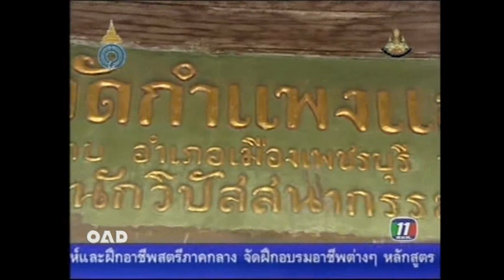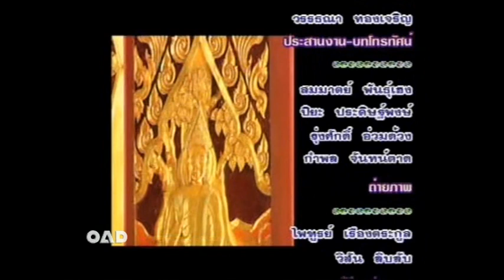รายการศึกษาทัศน์ ช่อง11 วัดกำแพงแลง ลพบุรี